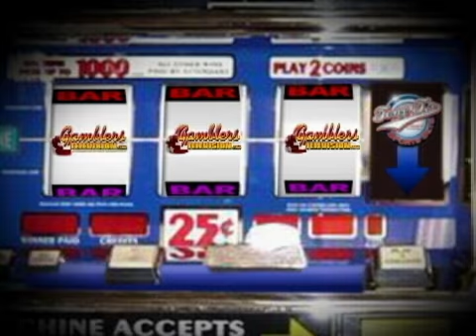Boxing—Oscar De La Hoya vs. Steve Forbes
Tony T Breaks down the Big Fights and offers his selections on this edition of Tony T' Sports Bets airing now